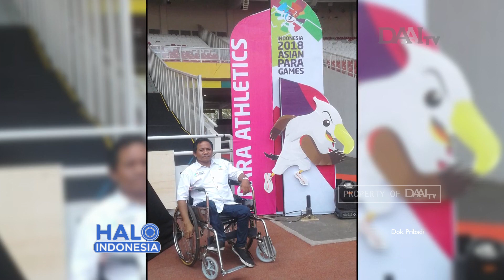Dari Ternate Untuk Asian Para Games 2018 | Kisah Penonton Difabel